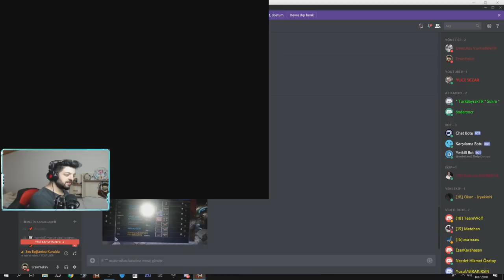İLK DEFA OG DÖVME SETİ KULLANDI BAKIN NE OLDU !! TEPKİLERE GEL